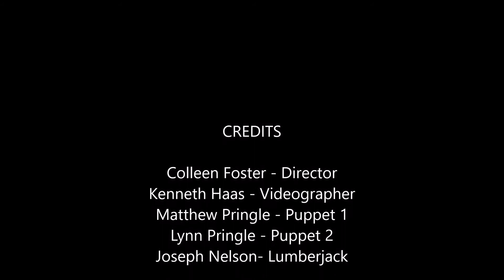Grand Opening Invitation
Free Play Day - Sunday June 5th